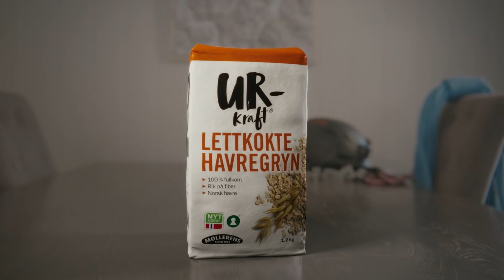Urkraft - næring til nye opplevelser (Krister Kopala og Thea Røhme)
Møt Urkraft ambassadørene Krister Kopala (frikjører) og Thea Røhme (fjellguide).

Urkraft er en serie norske, havrebaserte produkter fra Møllerens. Produktene gir deg langvarig energi og næring til nye opplevelser.
Urkraft er for deg som ønsker at et sunt kosthold skal bidra til å berike livet, ikke begrense det.
Urkraft oppfordrer deg til å bruke den gode næringen og energien fra havren til tråkke opp stiene du har drømt om – slik at du kan oppleve mer.